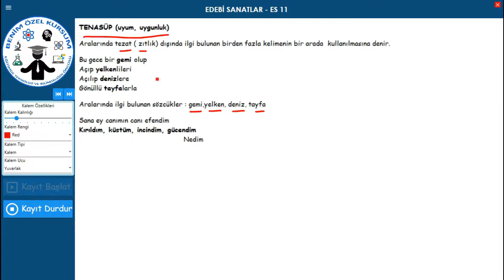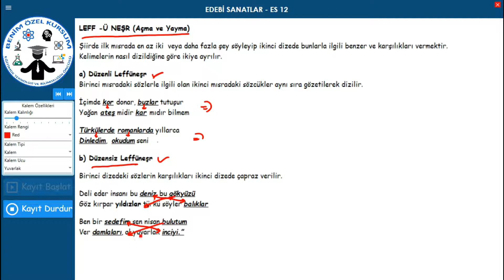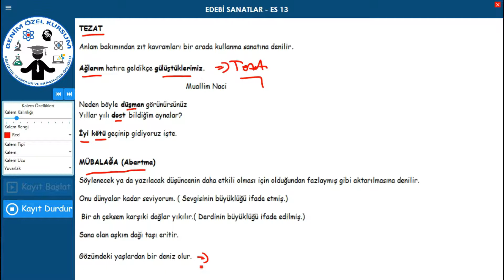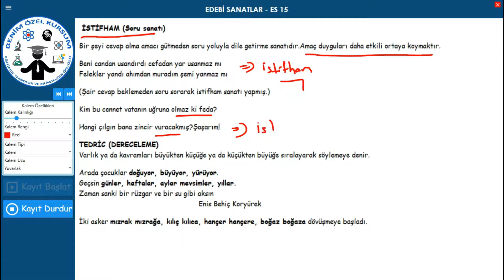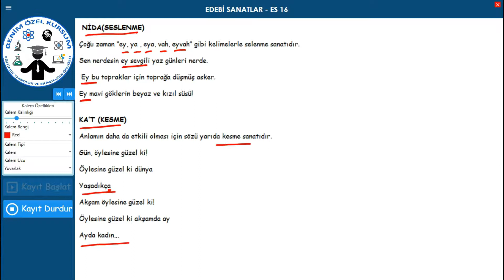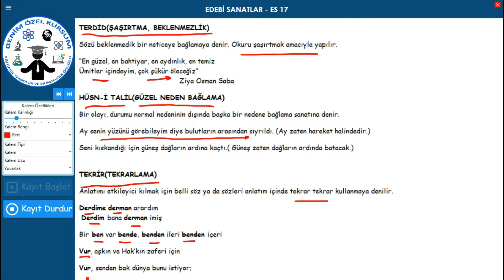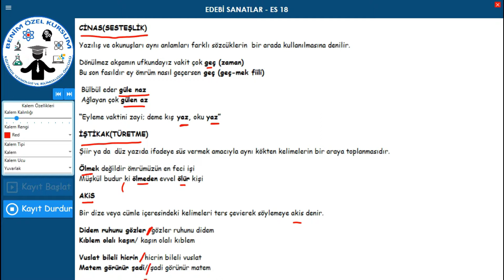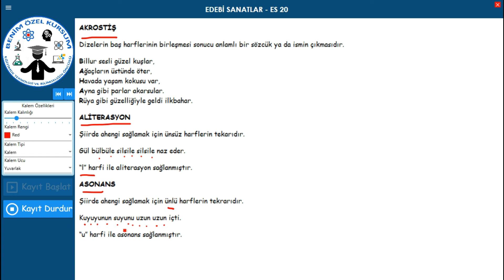Edebi Sanatlar 2